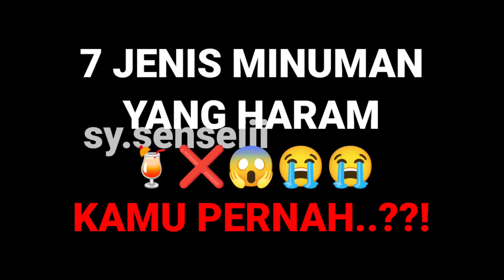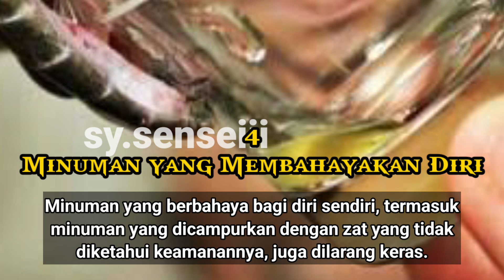7 JENIS MINUMAN YANG HARAM 🍹❌😱😭😭